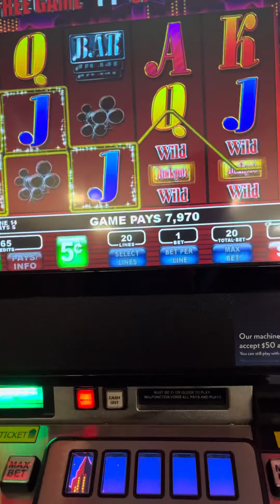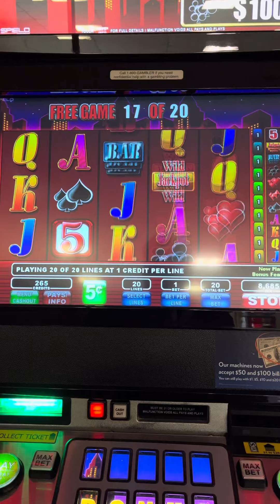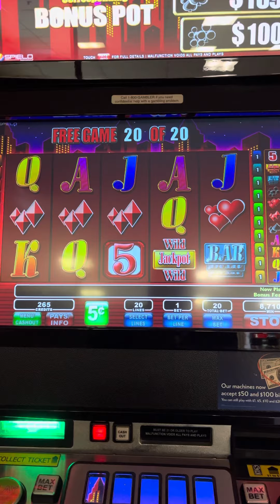Big City 5’s bonus round Clubs win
Playing big city 5’s getting the clubs in bonus round